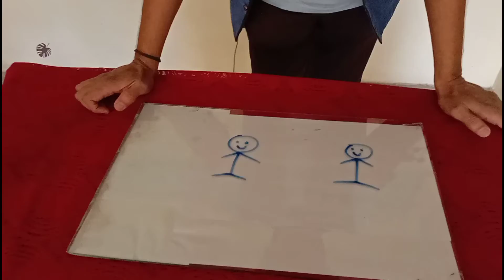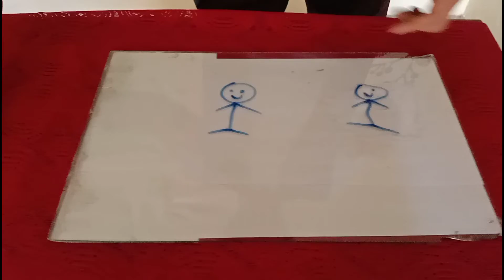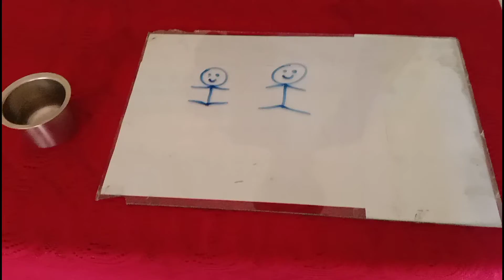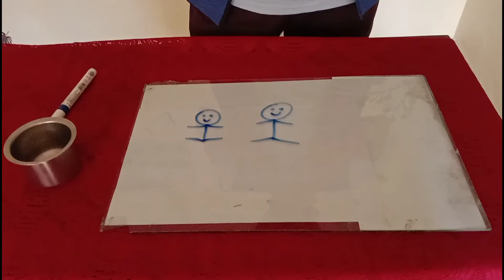AMAZING MAGICAL DANCING DRAWING PROJECT. FUNDO SCIENCE WITH SANDIP KHARE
Hi friends today we are going to show you how to make amazing dancing drawings magical project.